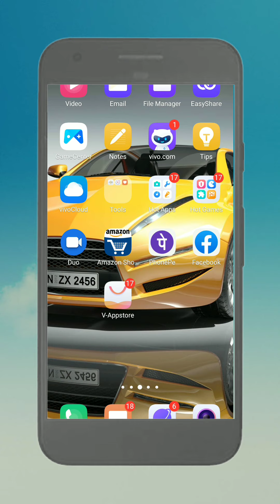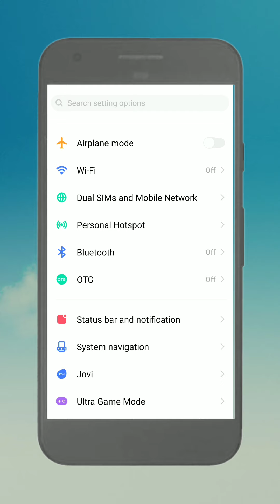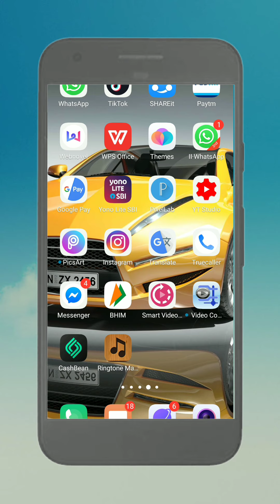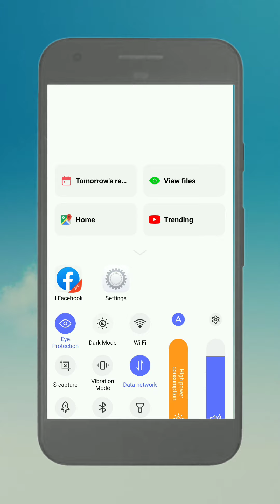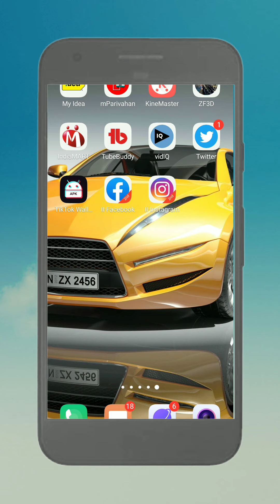1mobile me 2 WhatsApp kaise use Kare||How to use two WhatsApp in one mobile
Hi guys,
Aaj me apko is video me btaunga,
1 मोबाइल में 2 WhatsApp कैसे चलाएं,1 फोन में 2 WhatsApp कैसे चलाएं, 1 मोबाइल में 2 WhatsApp कैसे यूज करें,
Ek Mobile me 2 WhatsApp kaise use Kare, ek Mobile me 2 WhatsApp kaise chlaye, ek Mobile me do WhatsApp kaise chlaye,

My gears.
My camera.
My mobile.
My mic.
My tripod...